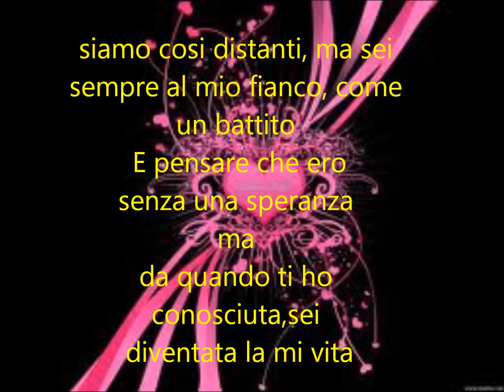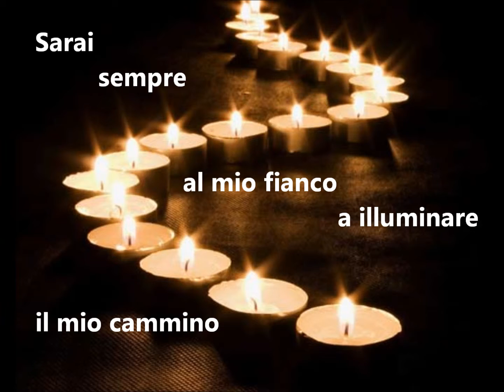il mio pensiero...